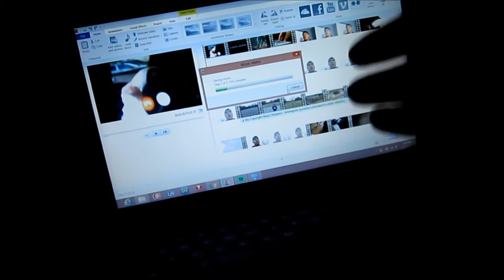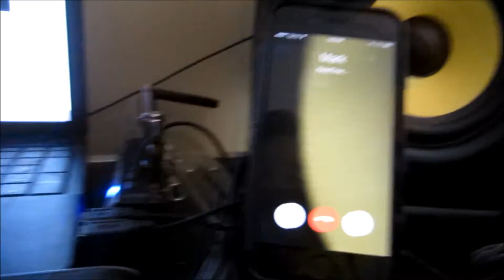Will He Be Able To Take The Challenge?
I do not take in credit for music in this Vlog.